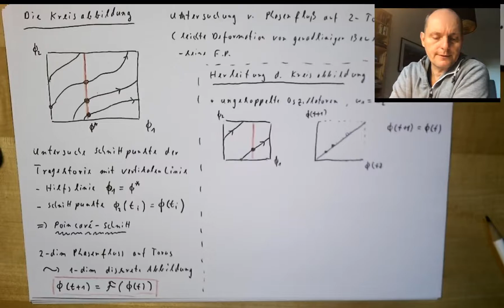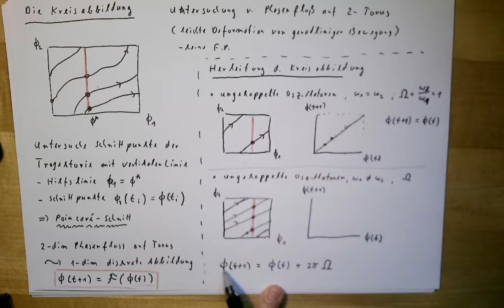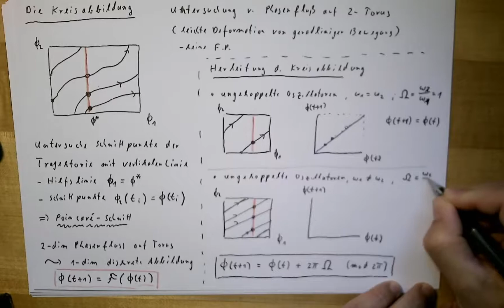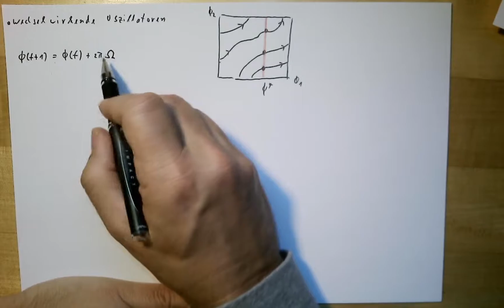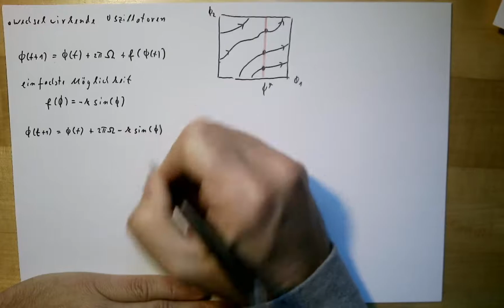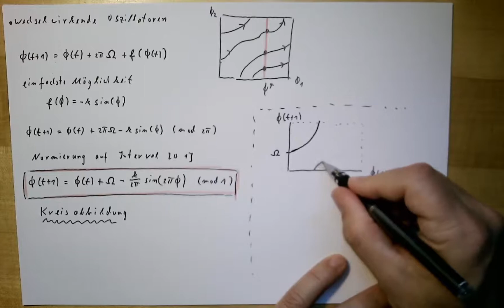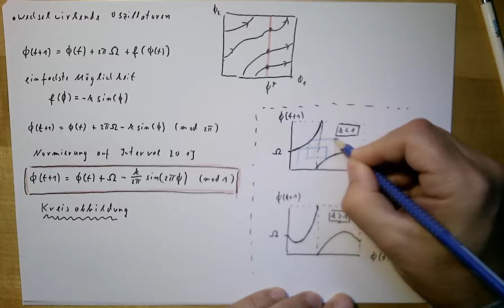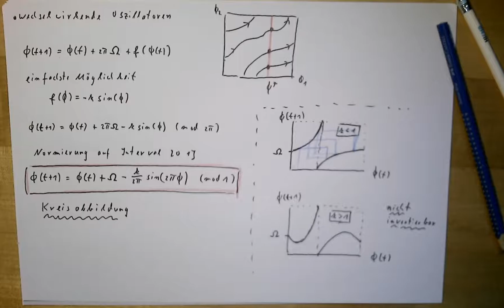Mathematische Modellierung 3, Teil 13: Kreisabbildung (2)